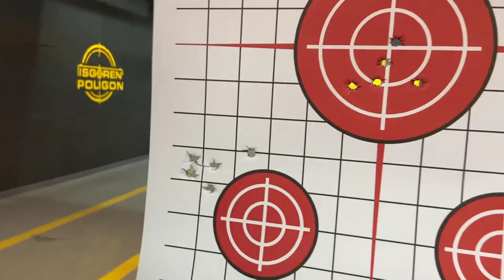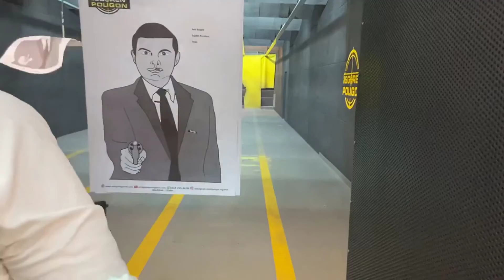Izmir Isgören Poligon Bölüm 3 Canik TP9 Sarsilmaz Sar9 Glock 19X